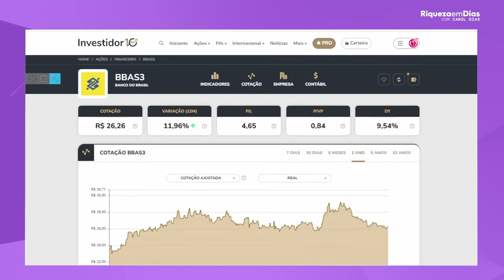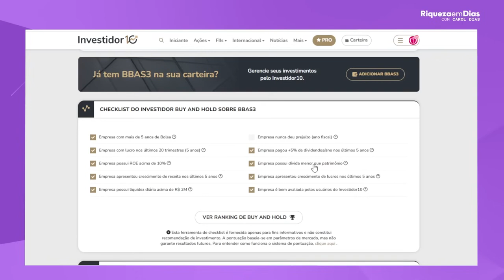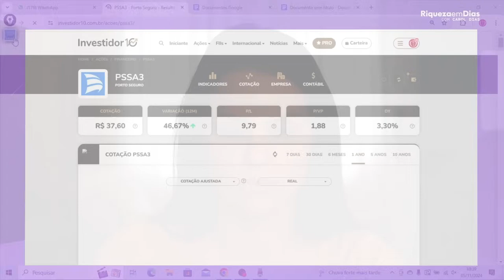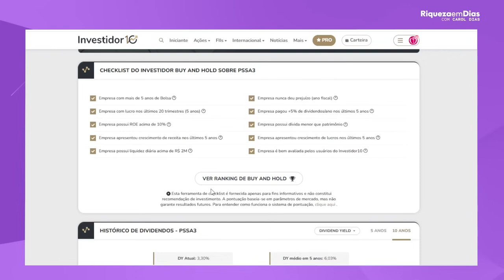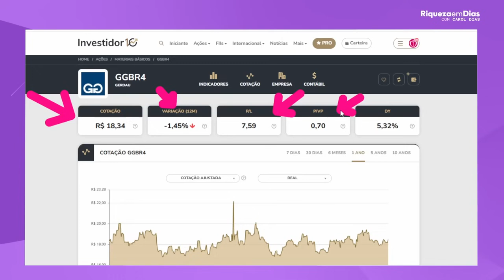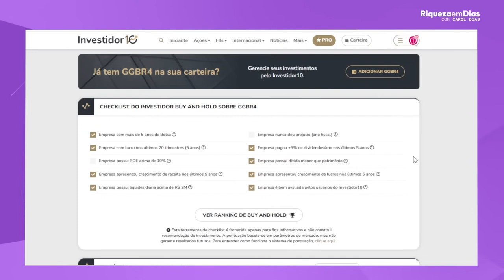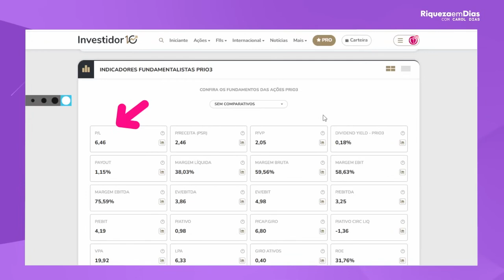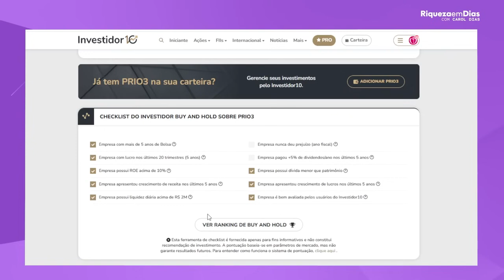COMO MONTAR UMA CARTEIRA DIVERSIFICADA (NÁ PRÁTICA)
Neste vídeo, vamos te ensinar como montar uma carteira diversificada de investimentos na prática! Se você quer aprender a balancear seus ativos e aumentar as chances de ter um portfólio robusto e com menos riscos, esse é o vídeo ideal para você.

Vamos explorar as principais estratégias de diversificação de carteira, como selecionar os melhores ativos, a importância de diversificar entre ações, fundos imobiliários, títulos de renda fixa, e outros tipos de investimentos, além de dicas essenciais sobre a alocação de ativos para reduzir riscos e maximizar os ganhos.

A diversificação é uma das estratégias mais eficientes para proteger seus investimentos e aumentar o seu retorno de longo prazo, e aqui, você aprenderá na prática como aplicá-la de forma eficaz. Não importa se você é iniciante ou já tem experiência no mercado financeiro, este conteúdo vai te ajudar a tomar decisões mais assertivas na hora de montar sua carteira.

👉 O que você vai aprender:

O que é uma carteira diversificada e por que ela é importante.
Como fazer análise de risco e definir os ativos ideais para seu perfil de investidor.
Exemplos práticos de diversificação para diferentes objetivos financeiros.
Dicas de como montar uma carteira que combine investimentos de renda fixa e variável.
Como rebalancear sua carteira ao longo do tempo para manter a diversificação.
🎯 Se você quer saber como montar uma carteira de investimentos diversificada de forma simples e prática, fique ligado até o final do vídeo!